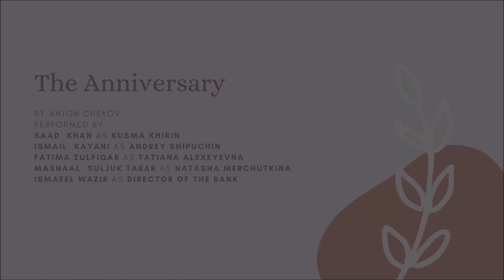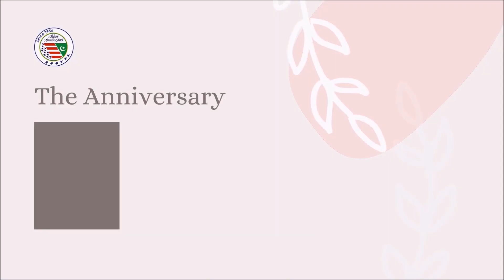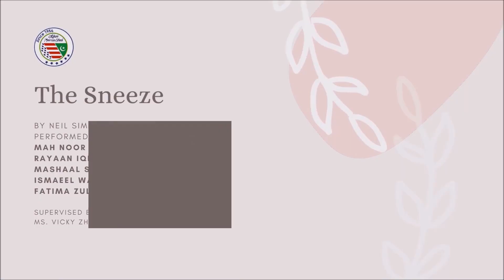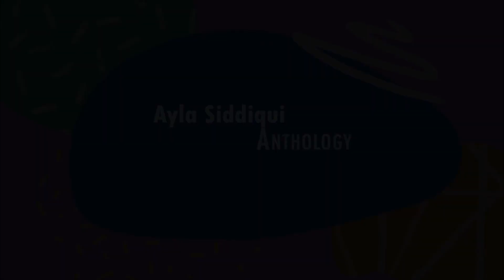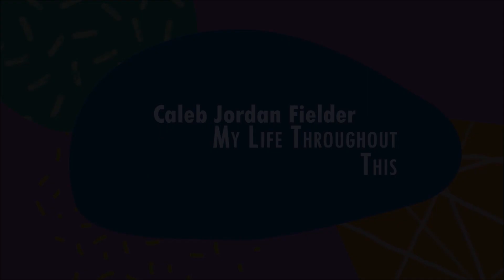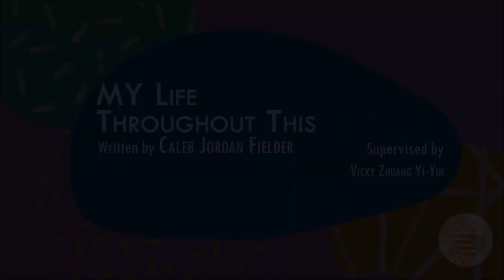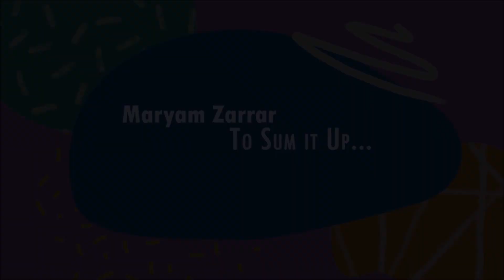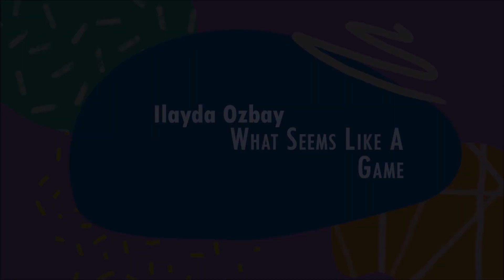Grade 8 Music and Performance Theatre Presentations Spring 2021 | Lahore American School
The Grade 8 Students perform melodies learnt in music on the keyboard.

2020 was a tough year for everyone. The anthology 365 Days of Covid 19 is a compilation of spoken word poetry performances written by students of Grade 8. This is a rollercoaster of anguish, frustration, hope and elation as the students document their feelings during the year they never saw coming.

Lahore American School is currently accepting students from Pre School to Grade 11 for the next school year.

Once you have submitted the necessary information, a member of our admissions team will get in touch with you to proceed with your child's enrolment